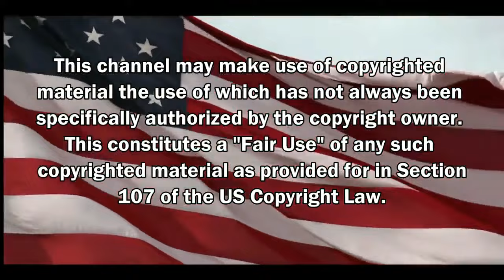TOP 10 Best Courtroom Outbursts and Sentencing Reactions! Justice is Served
TOP 10 BEST COURTROOM Outbursts and Sentencing REACTIONS! BEST JUDGE EVER! Grey Disciple BEST JUDGE JUDY PRESENTS: Top 10 Courtroom Outbursts and Sentencing Reactions! Top 10 Compilation. Best Court Reactions. Top 10 Courtroom Sentencing Reactions. Top 10 Court Cases. Top 10 Best Judge Judy. Moments. Viral Court videos.